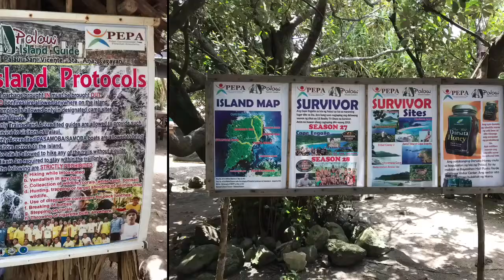Fishing 2018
The start of the 2018 Fishing season.